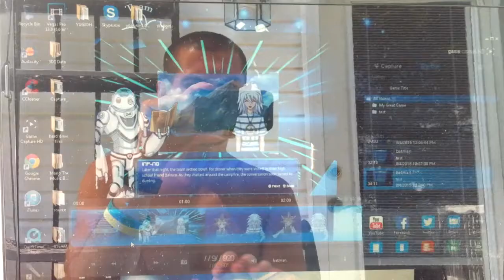Yu-Gi-Oh! Legacy of the Duelist - Part 4 - BAKURA CRASHED MY PC!!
Yu-Gi-Oh! Legacy of the Duelist (PS4) - Part 4 - Let's Play/Walkthrough, yugioh legacy of the duelist, Yu-Gi-Oh! Trading Card Game, Yu-Gi-Oh GX Duel Academy